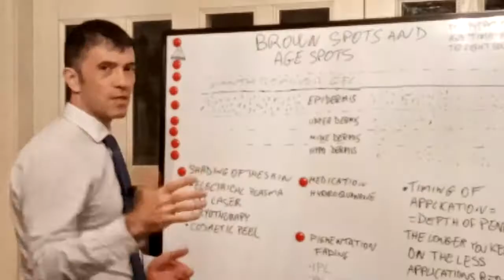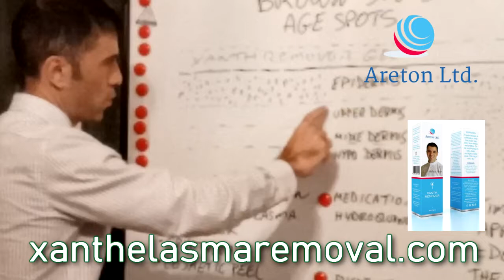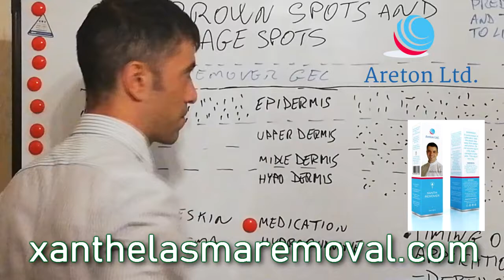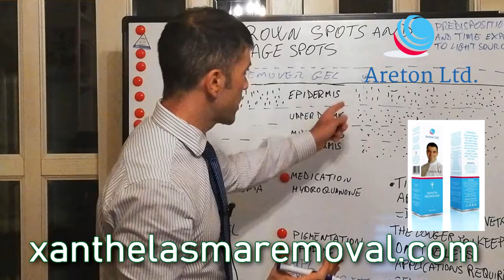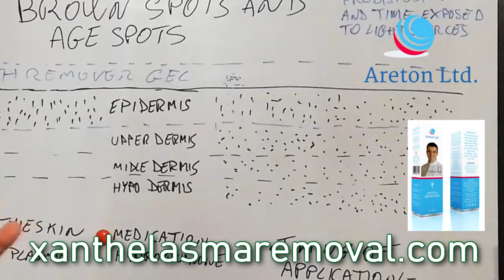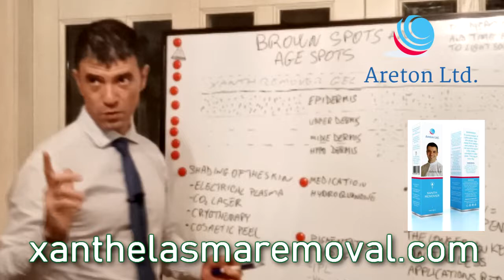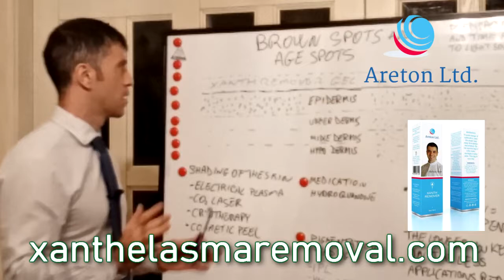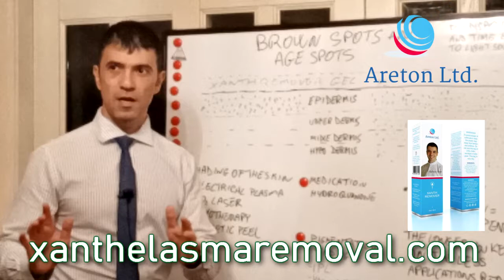COMO QUITAR LAS MANCHAS SOLARES Y LENTIGOS SENILES CON EL XANTHREMOVER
Descargue el libro de forma gratuita desde el siguiente enlace

Nuestros productos y enlaces de capacitación gratuita:

Descargue GRATIS el increíble libro de la Biblia de fibroblastos de plasma desde el siguiente enlace:

Podcast: Hifu, tratamiento corporal, tratamiento Hifu, estiramiento de la piel, estiramiento corporal, hifu multilínea, dispositivos areton hifu, dispositivo hifu para tratamiento corporal